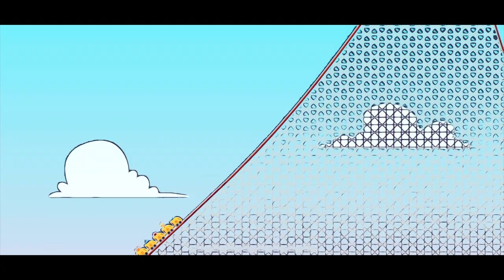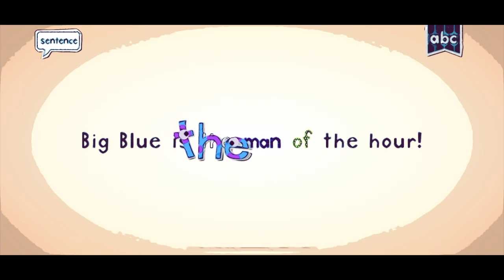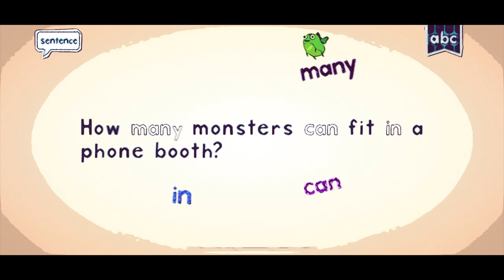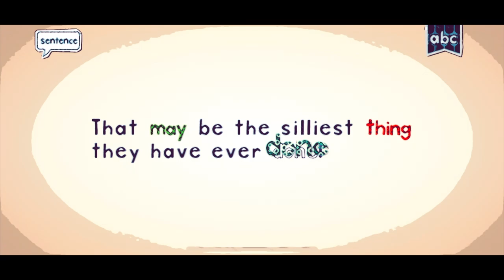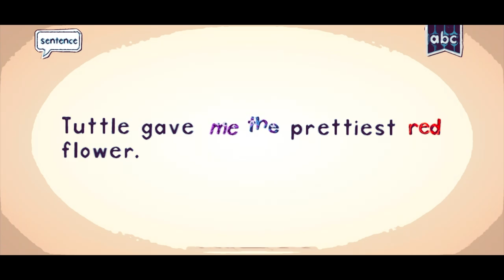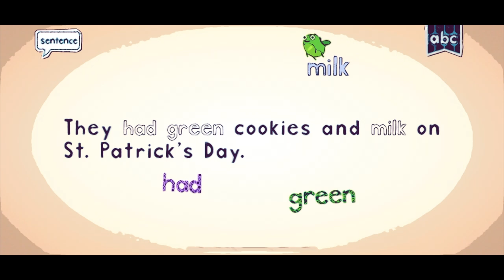endless learning Academy Fun Education Game